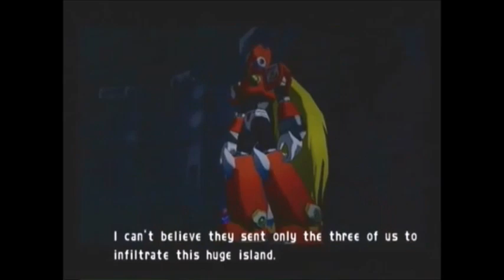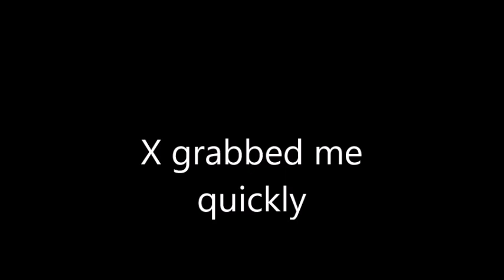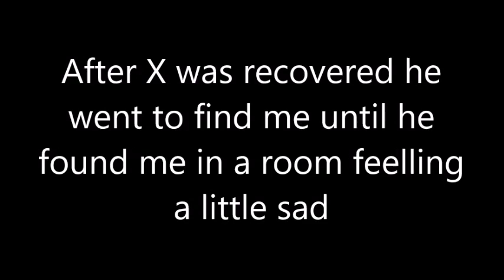Bella silverstar2's adventures of Megaman X command mission (remake)- part 1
Here's part 1. Hope you like it!